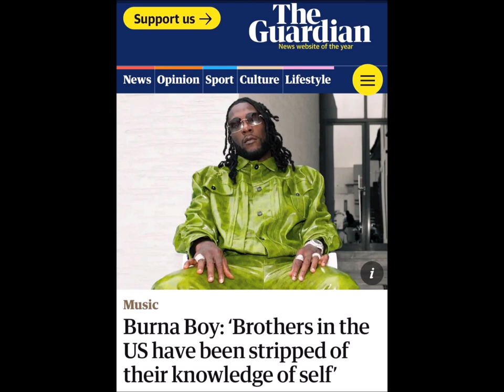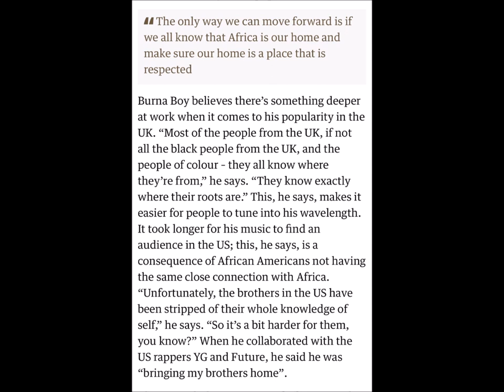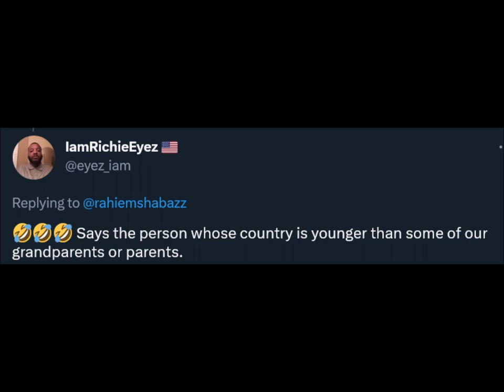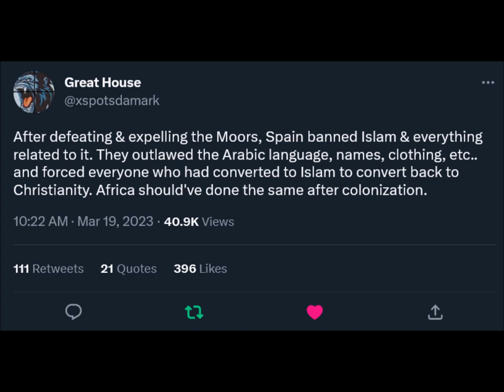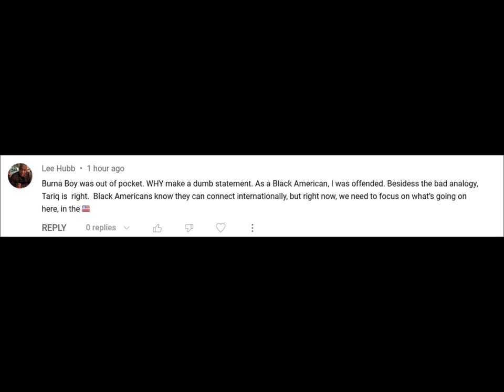Why Tariq Nasheed is Wrong: The Dual Nature Of Politics